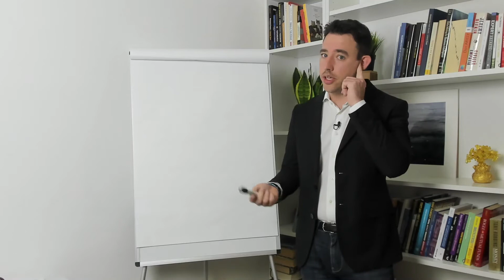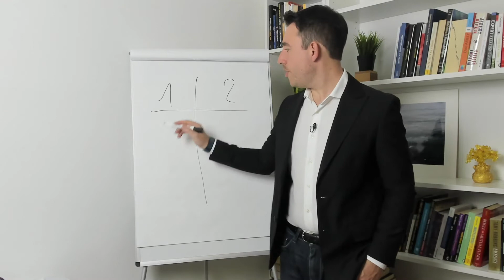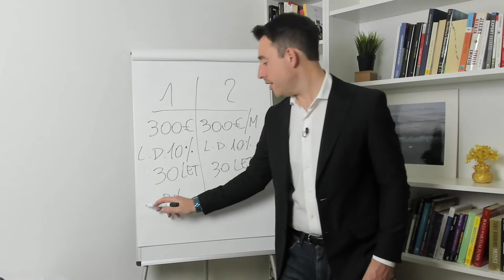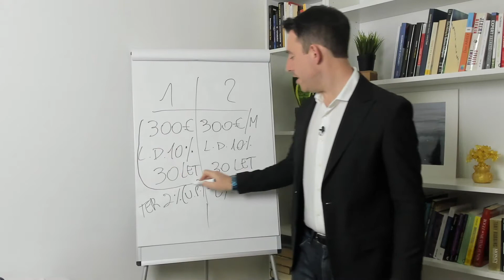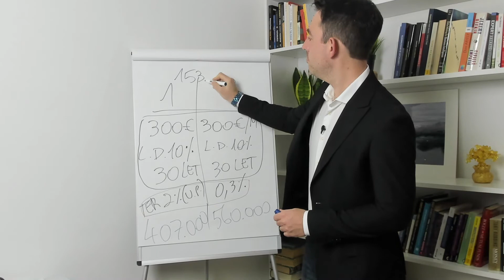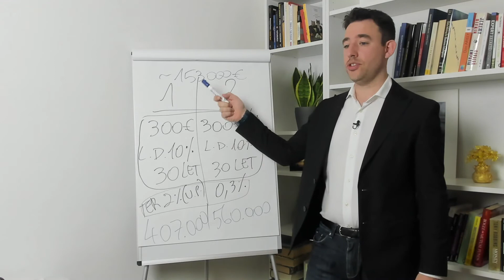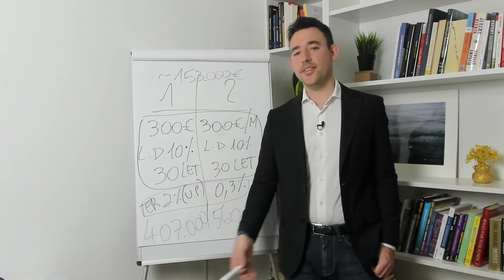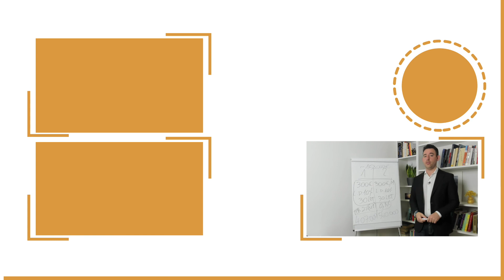DENAR: preveč ga DANES izgubljamo (zaradi nepravih informacij)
Klikni na link in odkrij edino pravo metodo za dolgoročno vlaganje: Puzzle Metoda

Koliko nas stane nevednost, torej to da nimamo pravih informacij? Danes bomo skupaj izračunali, koliko denarja izgubljamo zaradi napačnih informacij. Zelo verjetno se to dogaja tudi tebi v tem trenutku.

Kdo je Marko Tuta?

🔘 od leta 2018 vodi online in offline delavnice po Sloveniji na področju osebnih financ in psihologije denarja
🔘 udeležil se je številnih izobraževanj na ameriškem, italijanskem in slovenskem trgu in je investiral več kot 45.000 € v izobraževanja; iz leta v leto investira vedno več denarja v izobraževanje na finančnem področju in področju osebne rasti
🔘 2 leti je aktivno sodeloval v najpomembnejšem italijanskem podjetju na področju osebne rasti
🔘 razvil je osebno metodo za dolgoročno vlaganje, ki jo trenutno uporabljajo udeleženci njegovih delavnic
🔘 že 861 udeležencev na 46 organiziranih delavnicah
🔘 1.370 bralcev tedenskih novičk
🔘 aktivni finančni predavatelj in svetovalec v Italiji in Sloveniji
🔘 avtor številnih člankov
🔘 intervjuvali so ga na različnih revijah in časopisih

Marko Tuta International Consulting

Od leta 2018 vodimo in podpiramo posameznike in družine pri upravljanju osebnih financ in pri izboljšanju odnosa do denarja, tako v Sloveniji kot v Italiji. Vsak mora dobro vedeti, kako investirati in vlagati, kako upravljati vsakodnevni denarni tok, kako imeti več prihrankov in kako ravnati z njimi. Psihologija denarja je vedno del kakršnegakoli finančnega tečaja, delavnice, svetovanja. Zavedamo se pomembnosti psiholoških faktorjev, ki vplivajo na končni finančni rezultat.
Ključna lastnost našega podjetja je preprostost in učinkovitost. V kaotičnem finančnem svetu iščemo najpreprostejše rešitve. Vodimo delavnice v živo in online webinarje. Naš cilj je posredovati potrebno znanje, da lahko posameznik poviša svojo finančno inteligenco in da doseže želene finančne rezultate.

Obišči spletno stran in odkrij, kako lahko še bolje upravljaš svoje finance